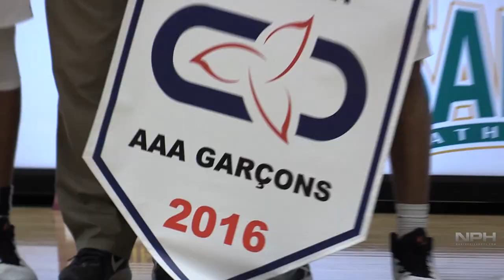Henry Carr Crusaders Win First EVER OFSAA Championship!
Follow @NorthPoleHoops - Twitter, IG, FB - Canadian Basketball Lives here. NorthPoleHoops.com